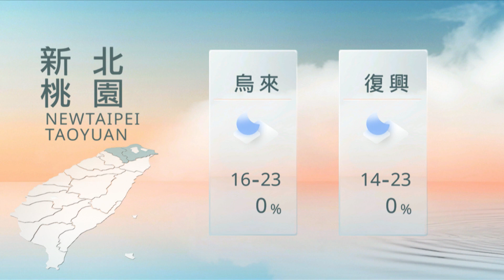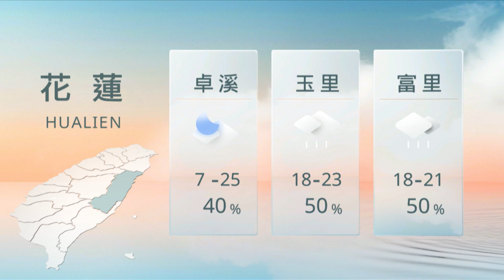04111200山海氣象｜每日熱點新聞｜原住民族電視台